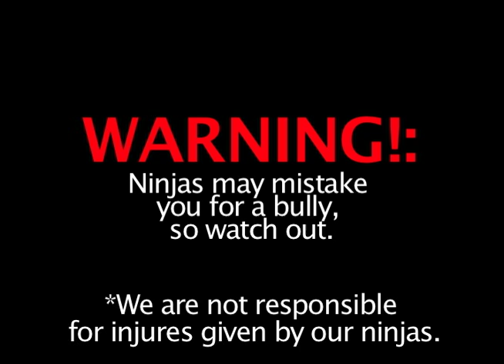Ninja Protection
video i made for a friend for his English class.